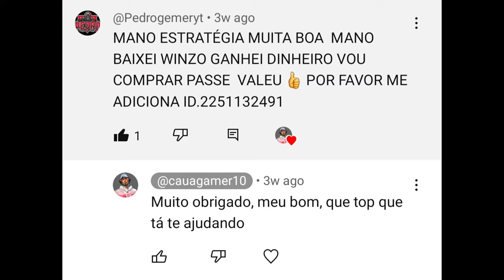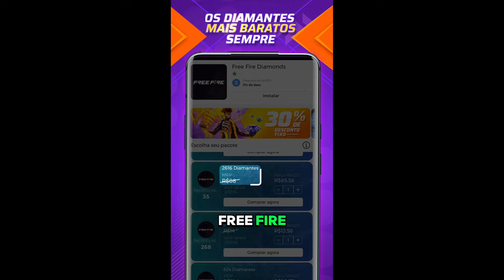A MELHOR ESTRATÉGIA PARA PEGAR ELITE SOLO NA TEMPORADA 41 DO FREE FIRE!